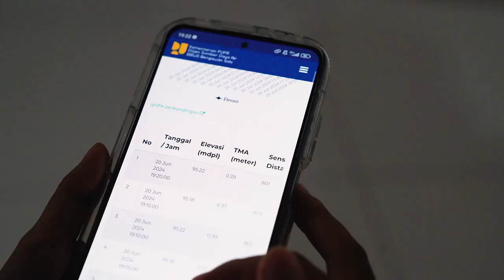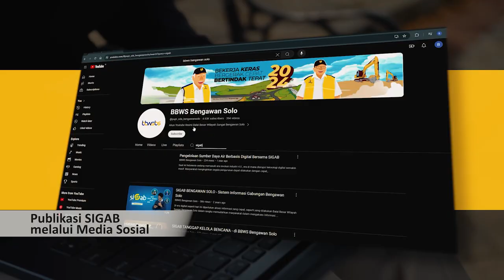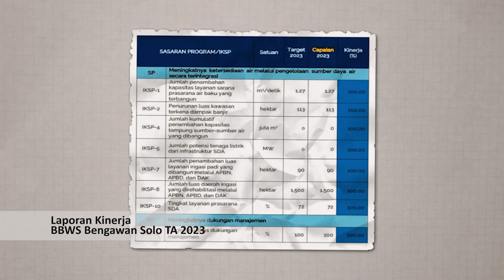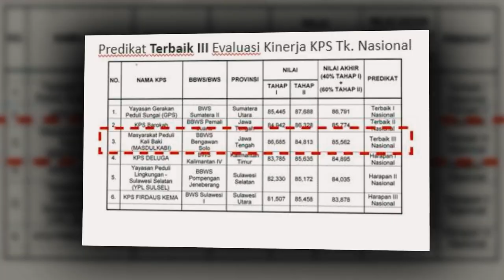Pembangunan Zona Intregitas BBWSBS Menuju WBK dan WBBM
BBWSBS saat ini sedang menjalani pembangunan Zona Integritas. Zona Integritas merupakan predikat yang diberikan kepada instansi pemerintah dan jajarannya yang berkomitmen untuk mewujudkan Wilayah Bebas Korupsi (WBK) dan Wilayah Birokrasi Bersih dan Melayani (WBBM) melalui reformasi birokrasi, khususnya dalam hal pencegahan korupsi dan peningkatan kualitas pelayanan publik.Semangat perubahan tersebut tertuang dalam motto U.T.A.M.A.

1. (U) Unggul menyediakan sumber daya manusia dan infrastruktur, pelayanan yang memadai, terampil dan berkompeten
2. (T) Transparan: Menciptakan kepercayaan masyarakat dalam pelayanan secara adil dan transparan sesuai Peraturan Perundang-undangan
3. (A) Akuntabilitas: Memberikan pelayanan yang dapat dipertanggungjawabkan
4. (M) Mudah: Memastikan pelayanan mudah dimengerti dan informatif
5. (A) Amanah: Siap menjaga keamanan, kerahasiaan penggunaan layanan sesuai Peraturan Perundang-undanganNilai-nilai tersebut diharap dapat diserap dalam sanubari pegawai di lingkungan BBWSBS dan menjadi budaya kerja.

Sehingga semakin meneguhkan kesiapan BBWSBS menuju WBK dan WBBM.